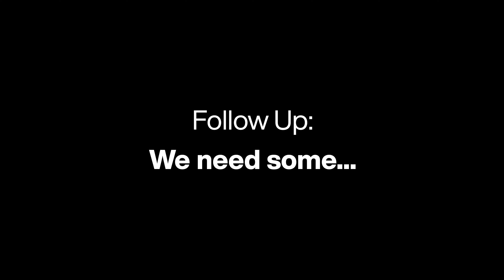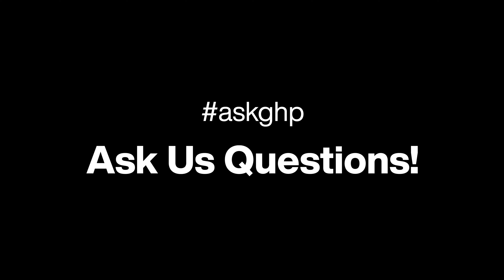Finally Time to Switch to Sony? | Golden Hour Podcast 161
New show format! Welcome to the new Golden Hour!

Sony Kando Trip 3.0, Leica M, switching to Sony, and Connor learns how to use Unreal Engine.

00:00 - Start
00:20 - Intro: Kando Trip
08:04 - Follow-Up (Format)
14:18 - Main Topic: Switch to Sony?
53:14
54:49 - Unreal Engine